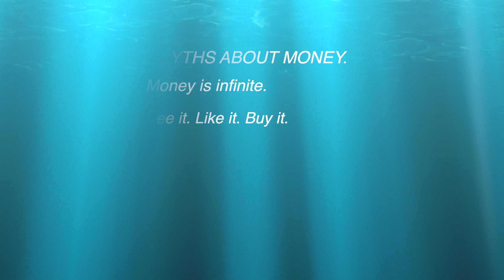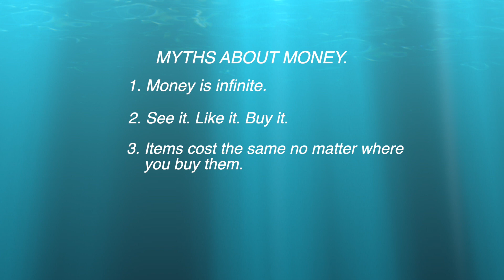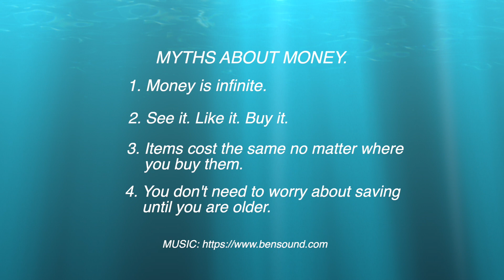Debunking 4 Myths about Money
4 myths:
1. Money is infinite/has no end
2. See it, like it, buy it
3. Items cost the same no matter where you buy them
4. You don’t need to worry about saving until you’re older